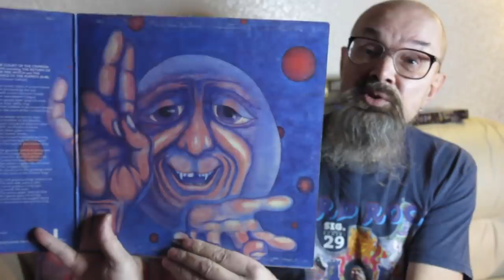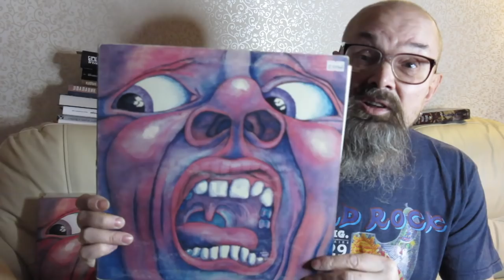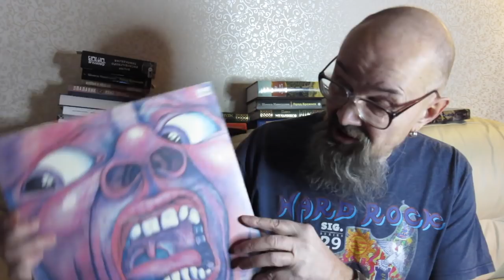Алексей Рыбин про King Crimson - In the Court of the Crimson King